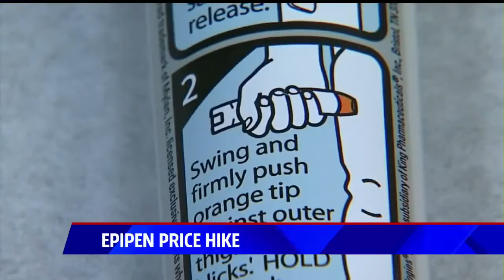Fox5 - Back-To-School Health - August 23, 2016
Dr Chaffoo talks with Heather Lake of Fox 5 San Diego about the CDC's new rules on vaccinations and immunizations, the EpiPen price skyrocketing and health dangers of contact lenses.